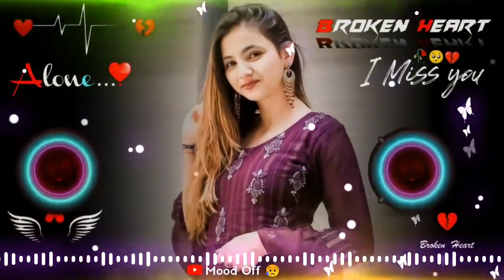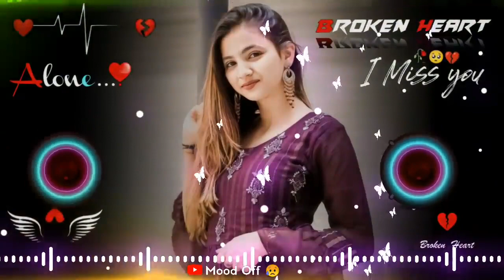dekhiae is tarah🤞🏻♥️🤞🏻 love me